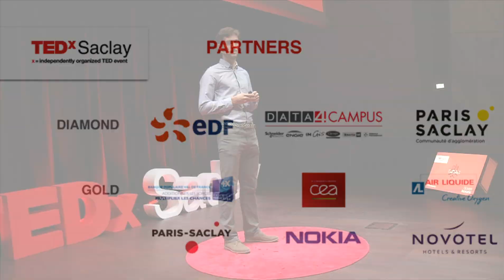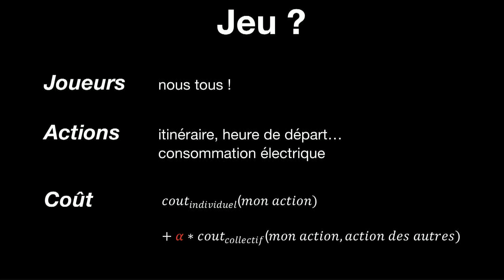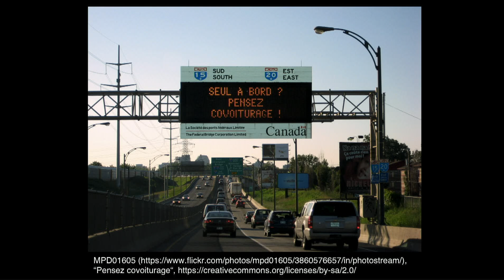Balade dans les réseaux urbains comme sur un terrain de jeux | Olivier BEAUDE | TEDxSaclay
Que vaut la vie dans les réseaux urbains si on ne la vit pas comme un jeu ? Pour certains scientifiques, la réponse est claire : cette vie vaut congestion et anarchie. Traduit en langage courant, et vécu tous les jours par les usagers de ces réseaux, cela donne : du temps perdu sur la route, de la pollution, du bruit... Heureusement, une alternative est possible : jouer dans ces réseaux comme dans un jeu, avec de bonnes règles définies par les théoriciens des jeux. Pour vous les faire découvrir, cet exposé vous guide dans un parcours ludique revisitant votre quotidien urbain, et poussant même les jeux dans un nouveau monde, celui des systèmes électriques.

Olivier Beaude est un enfant scientifique de Saclay. Après une formation à l’École polytechnique, où il s’est notamment passionné pour la théorie des jeux, il a effectué le parcours Ville Environnement Transports à l’École des Ponts et Chaussées, ainsi que le Master Optimisation théorie des Jeux Modélisation Économique de l’Université Paris VI.
Olivier fait partie de la première promotion de docteurs de l’Université Paris Saclay pour son travail « Modélisation et optimisation de l’interaction entre véhicules électriques et réseaux d’électricité : apport de la théorie des jeux ».
Il a déposé un brevet proposant un mécanisme de coordination de décisions de véhicules électriques dans un quartier et contribué au développement d’un algorithme implémenté dans le cadre d’un projet test réel, Eco2Charge.
Olivier Beaude a obtenu le prix Doctorant de l’appel à idées lancé par TEDx Saclay en octobre 2016.